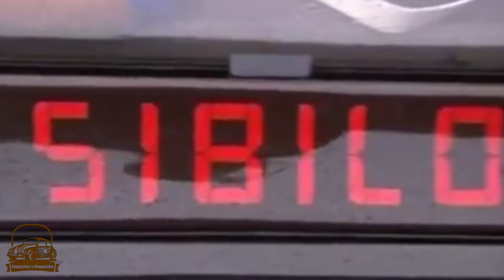🏎️🏎️ Lancia Sibilo, en 3 Minutos 🏎️🏎️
✅ Algunos datos del Lancia Sibilo.